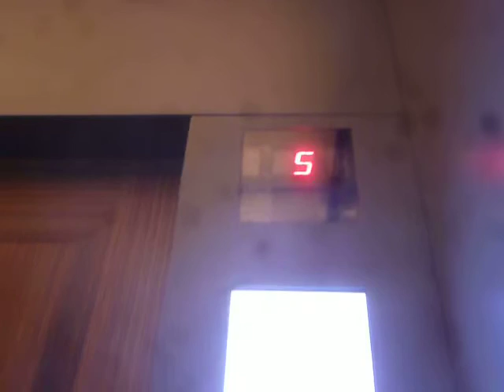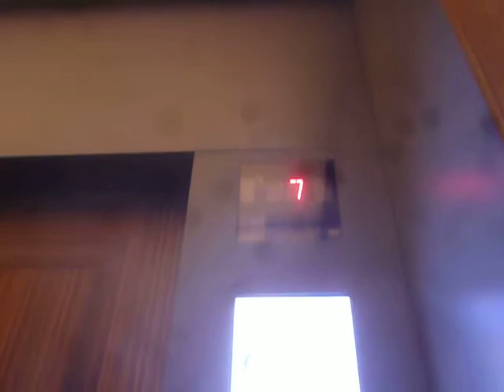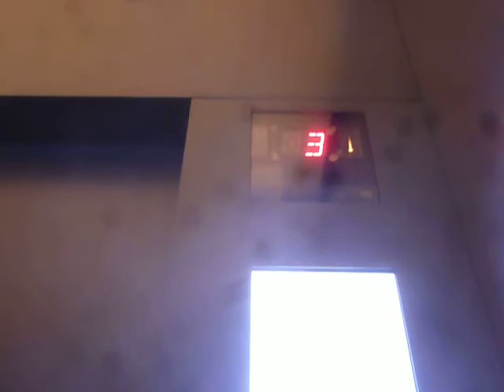Otis Traction Elevators At The Whitney Museum Of American Art In Chelsea NYC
These are the very nice Otis traction elevators at the Whitney Museum Of American Art in Chelsea NYC.